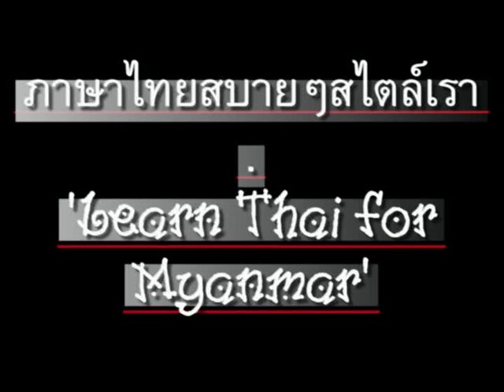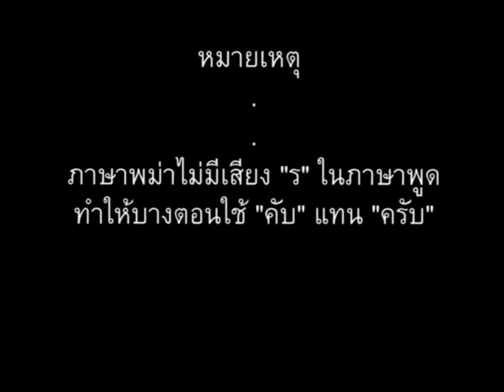0004ThaiForMyanmar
'Learn Thai' series for Myanmar speakers, taught by Sayadaw Janaka (Myanmar)  from Myanmar, produced by Wullop Pornruangwong M.D. (Thai) from Thailand // ภาษาไทยสำหรับชาวพม่า สอนโดยท่านพระอาจารย์ชนกะ ชาวพม่า วัดท่ามะโอ ลำปาง, นพ.วัลลภ พรเรืองวงศ์ ผลิต // CC: BY-NC-SA